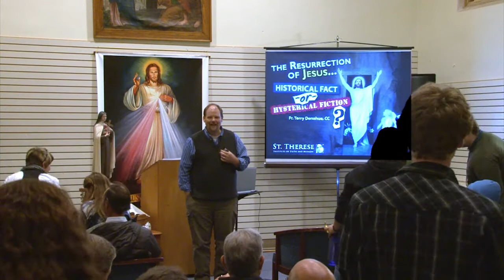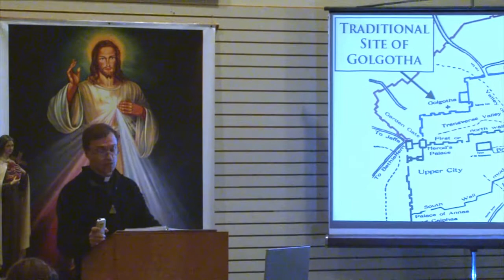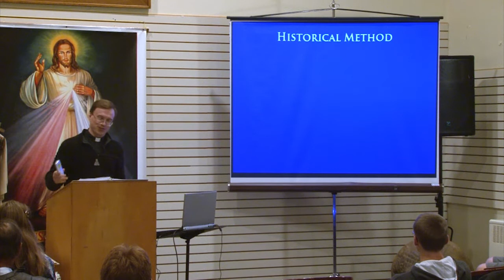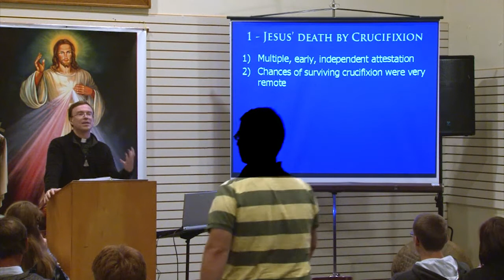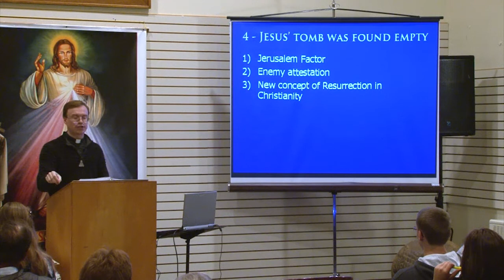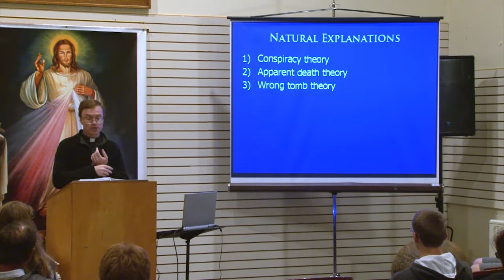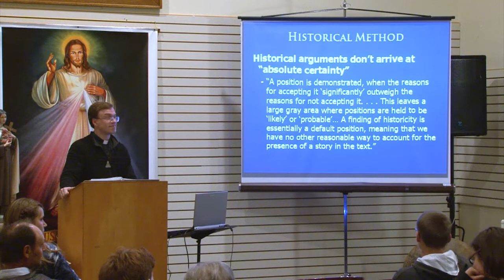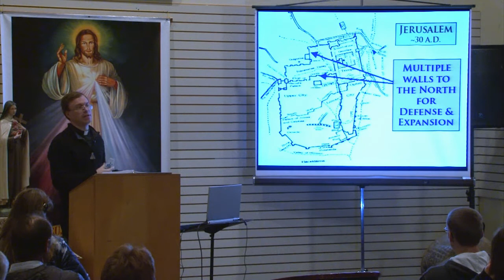The Resurrection of Jesus: Historical Fact or Hilarious Fiction (Fr. Terry Donahue, CC)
Presented as part of the St. Therese Institute "Christian Culture Series".
Fr. Terry Donahue, CC (Ottawa) presents on the multitude of extra-Bibical proofs supporting the occurrence of the Resurrection of Jesus at a Sept. 19 public lecture at St. Therese Institute, Bruno, SK, to a capacity audience which included the 22 students (20 from across Canada, plus one each from the US and Philippines), studying full-time at St. Therese this year. You can listen to or watch this presentation by visiting . This was the first of several public lectures (St. Therese's "Christian Culture Series"), conferences and retreats that will be offered this year at St. Therese Institute.  for more information about what the Institute offers and upcoming events.

Video note: I had to do some heavy processing to the video footage in order to make the content on the projection screen used during this presentation visible (too high difference of contract between the screen and everything/everyone else). You will certainly notice this when someone walks in front of the screen and appears very dark compared to what the looked like when not passing before the screen.

Talk synopsis:
Is it reasonable to believe that Jesus rose from the dead? Discover the historical evidence that supports this central claim of Christianity and the archaeological evidence which has revealed the location of Christ's death and burial. Learn why the Resurrection of Jesus from the dead is the best explanation for the facts accepted by most historians.

Guest Speaker:
Fr. Terry Donahue, CC, is the Director of Lay Formation and Lay Associates Chaplain for the Companions of the Cross. He also teaches high school Religion at Maryvale Academy, an independent Catholic school in Ottawa. He was ordained a Catholic priest in 2000 after receiving an Ecclesiastical Bachelor degree in Theology from St. Paul University, Ottawa. He also has a Bachelor of Science degree in Computer Science from the Massachusetts Institute of Technology.